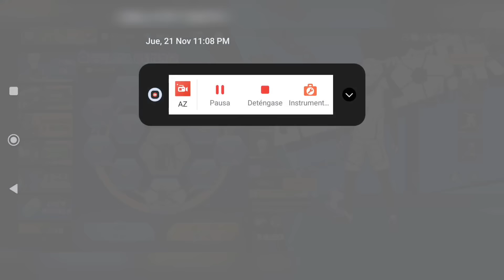SACANDO LA RULETA DE TOKENS NAGI, COLABORACION DE FREE FIRE X BLUE LOCK!